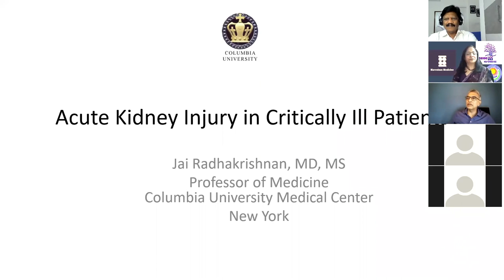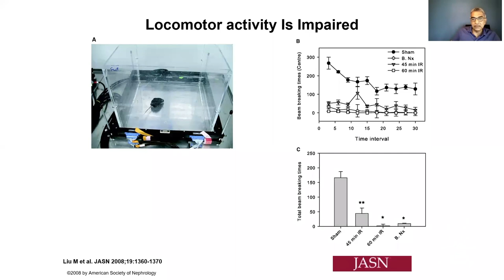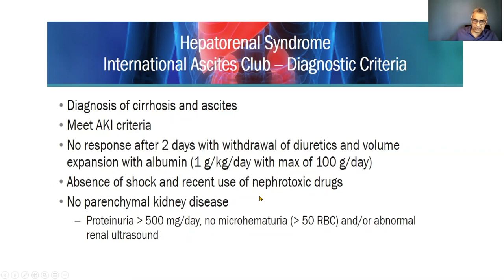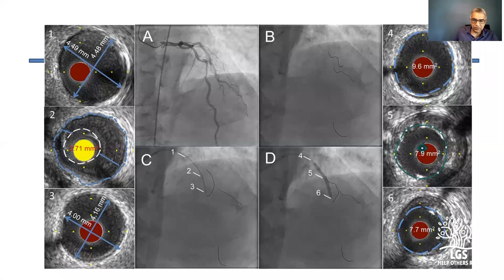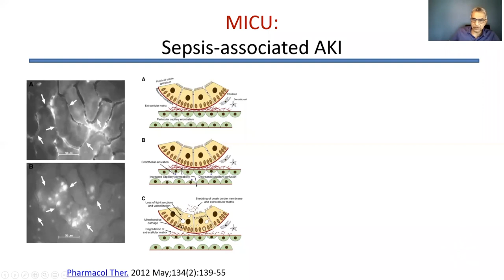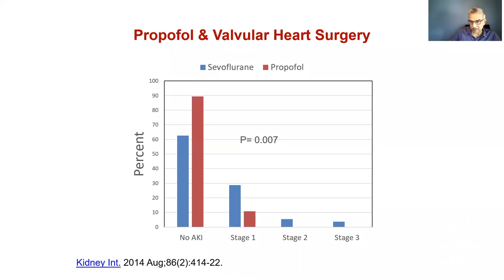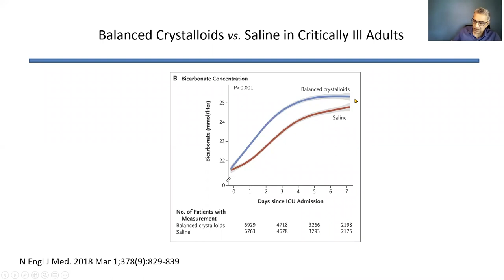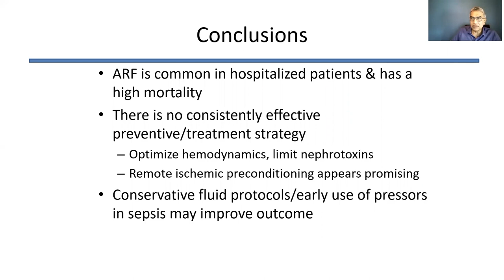Acute Kidney Injury in Critically ill Patients : Prof Jai Radhakrishnan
Dr.Jai Radhakrishnan is an accomplished nephrologists and presently heads the department of Medicine in the Division of Nephrology at Columbia University Medical Center, USA. He is also a co-director of the Hypertension center at Columbia University.